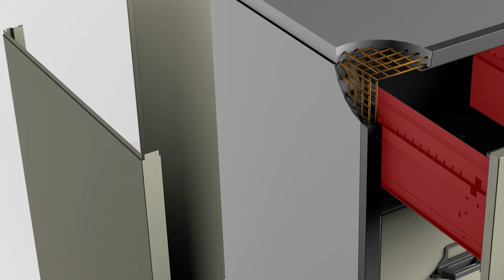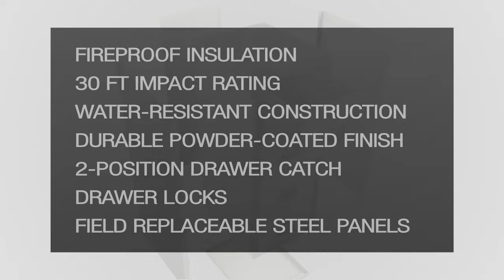What's Inside a FireKing File Cabinet?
Take a look inside FireKing's fireproof file cabinets and see what makes it the best in the industry for protecting vital documents and valuables.